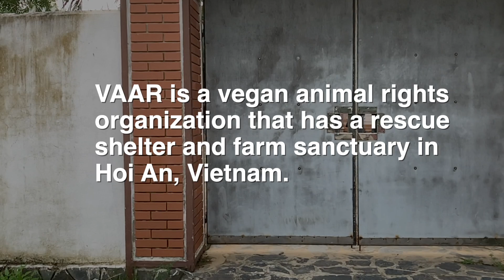Vietnam Animal Aid and Rescue shelter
Film showcasing our rescues by Joakim Raboff, videographer.  Come and see our rescues in their shelter in Hoi An!